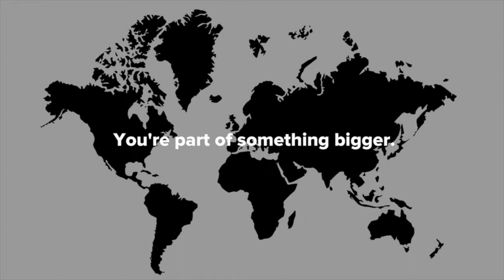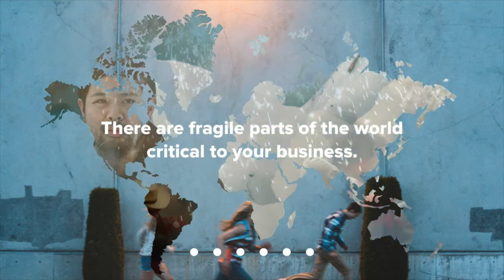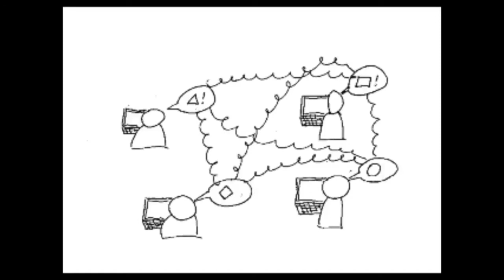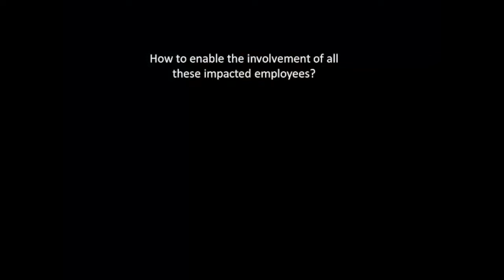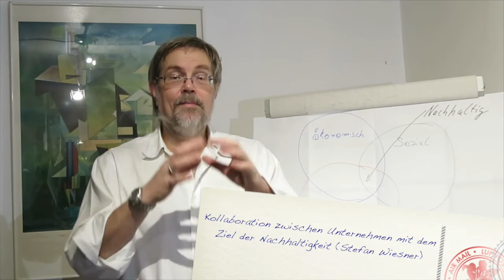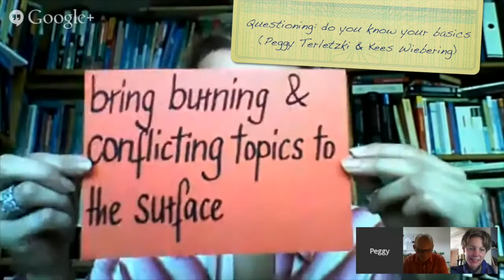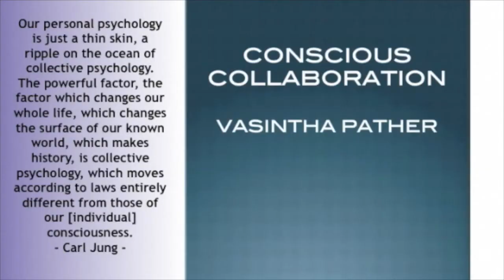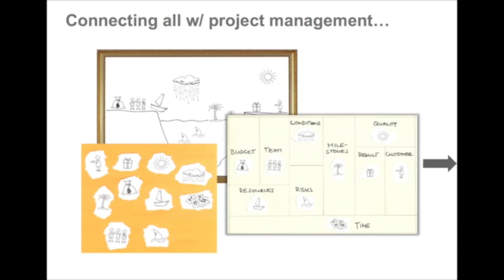Berlin Change Days - The Workshops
At the Berlin Change Days 2014, facilitators from all parts of the globe will offer 19 workshops on different aspects of collaboration | leadership | new organizations.